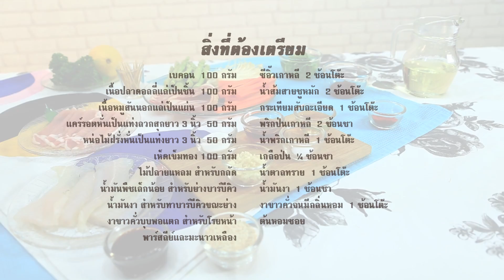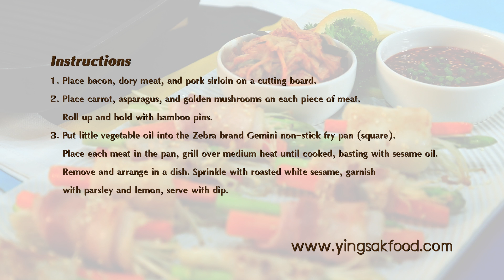คู่ครัวกับหัวม้าลาย / บาร์บีคิวสไตล์เกาหลี